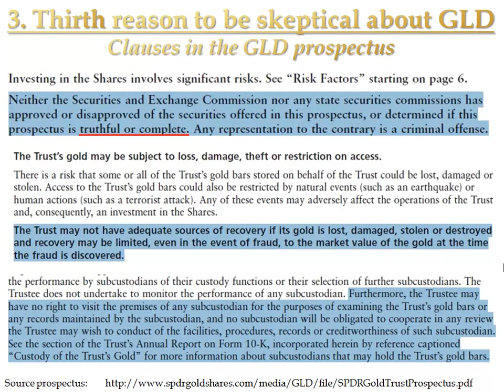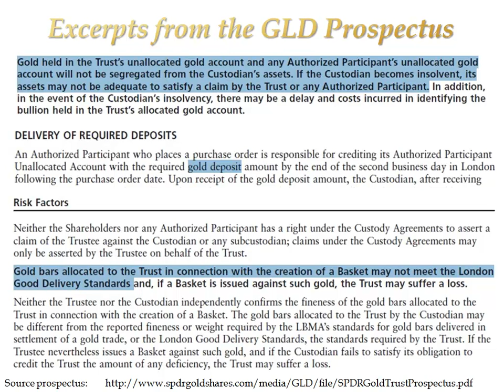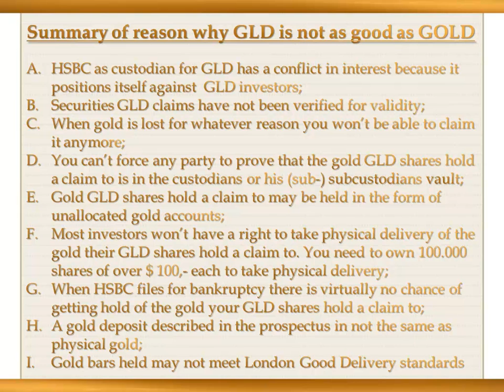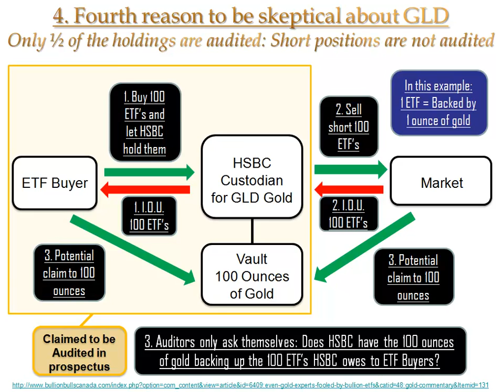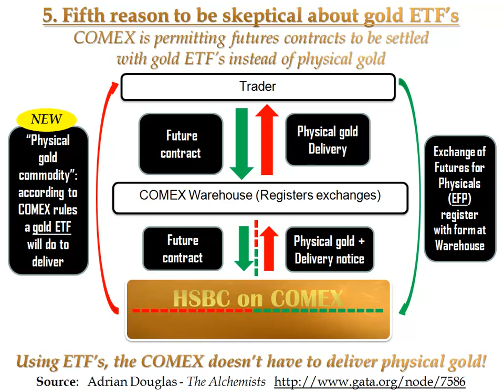Gold Manipulation - 8b. A closer look at the GLD Gold ETF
As a follow up to the previous video there are 4 more reasons given to why there is a reason to be skeptical about the claim that the issuing of gold derivatives would increase the price the demand for physical gold. The reasons that are being mentioned in this video are:

3. Clauses in the GLD Prospectus raise questions to whether GLD as investment vehicle is as safe and good as gold;

4. When audited, only half of the bullion banks ETF liabilities are audited (short-position holdings are not);

5. COMEX allows futures contracts to settle with ETFs, which ETFs are perceived as good as physical gold itself;

6. The COMEX Warehouse stores far less physical gold than there is (paper) gold traded

Summary of reasons why GLD is not as good as GOLD when examining its prospectus:

A. HSBC as custodian for GLD has a conflict in interest because it positions itself against  GLD investors;
B. Securities GLD claims have not been verified for validity;
C. When gold is lost for whatever reason you wont be able to claim it anymore;
D. You cant force any party to prove that the gold GLD shares hold a claim to is in the custodians or his (sub-) subcustodians vault;
E. Gold GLD shares hold a claim to may be held in the form of unallocated gold accounts;
F. Most investors wont have a right to take physical delivery of the gold their GLD shares hold a claim to. You need to own 100.000 shares of over $ 100,- each to take physical delivery;
G. When HSBC files for bankruptcy there is virtually no chance of getting hold of the gold your GLD shares hold a claim to;
H. A gold deposit described in the prospectus in not the same as physical gold;
I. Gold bars held may not meet London Good Delivery standards